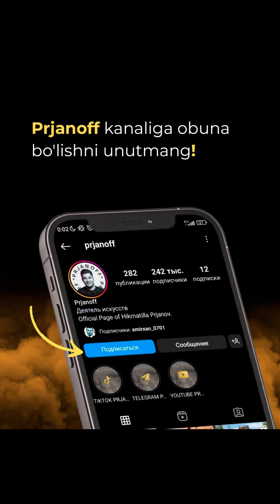Ular O’zbek kino olishdi